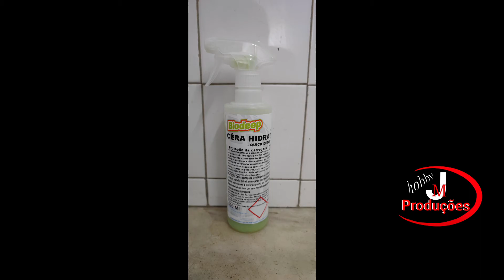CÊRA HIDRATANTE DA BIODEEP